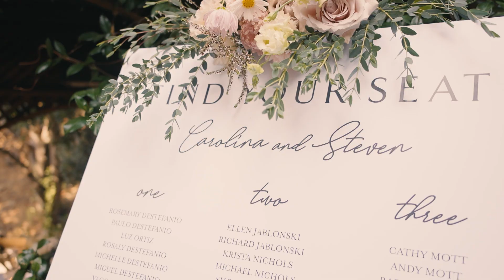Carolina + Steven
at INN SEVENTH RAY, temecula CA